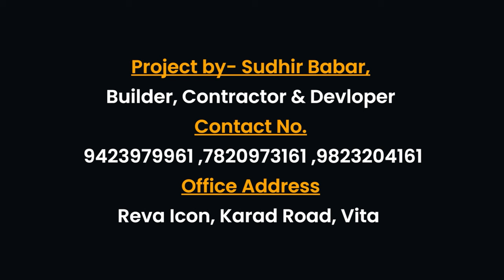तासगावात रोहित पाटील आणि प्रभाकर पाटील टक्कर लागणार ?।। वज्रधारी न्यूज ।।